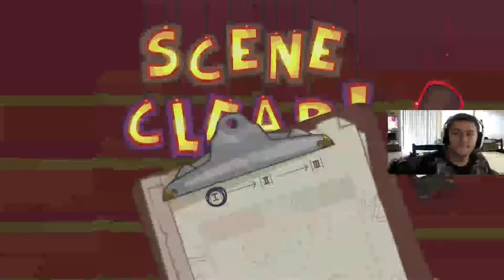Battleblock theater chapter 1